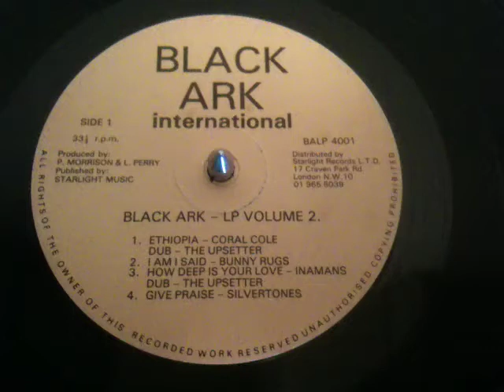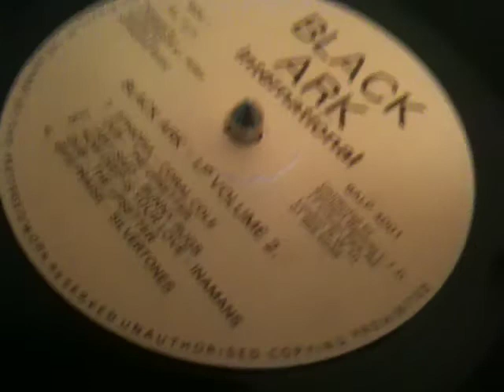Silvertones - Give Praise [ Black Art ] Flute Cut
Didn't expect to find a different cut of this Silvertones classic tune! Flute cut :) probably an 80's add-on to the original recording